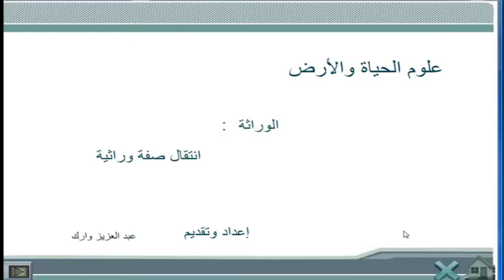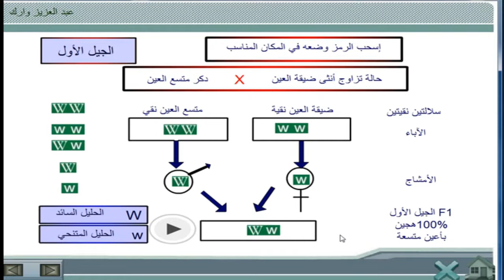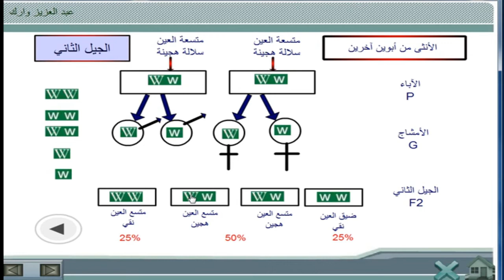إنتقال صفة وراثية من جيل للآخر